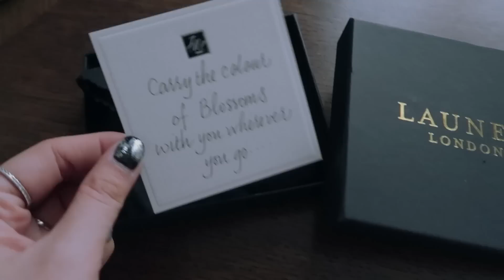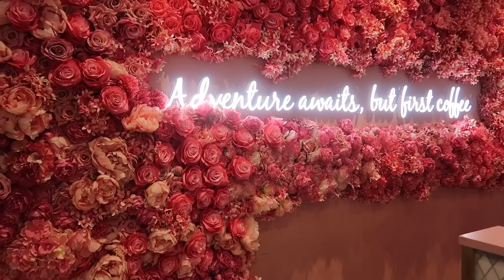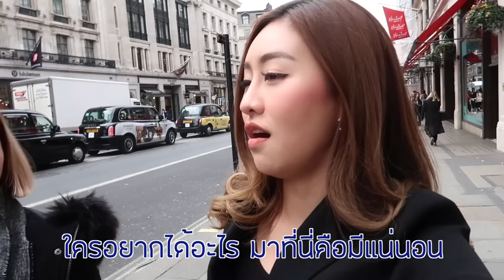LONDON 2019 VLOG # 1- Pimpatty x Jo Malone London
เมื่อเดือนที่แล้วเราพึ่งไปลอนดอนมา อังกฤษเป็นประเทศที่ไปหลายรอบมากๆ แต่ไม่เคยเบื่อเลย มีอะไรให้เที่ยวเยอะมาก ร้านอาหาร ร้านคาเฟ่เปิดใหม่เยอะมากๆ โลเคชั่นถ่ายรูปก็เยอะมาก

และที่สำคัญรอบนีเราไปกับ Jo malone London ซึ่งเราไปเยี่ยมโลกของ Jo malone london เลย ที่สำคัญรอบนี้ แพทได้มีโอกาสไปร่วมงานเปิดตัวน้ำหอมรุ่นใหม่คือ BrilliantBlossoms ออกใหม่ล่าสุดมีทั้งหมด 4 กลิ่น
มี silk blossom ,
orange blossom ,
Frangipani flower (คือกลิ่นโปรดเรา)
Star Magnolia
และเราก็ได้เจอเพือนใหม่ เหล่า Influencer ของแต่ละประเทศเยอะมากๆ ทุกคนน่ารัก Nice มากๆ 🙂

The World of Jo Malone London 💕
Thank you @JoMaloneLondon for having me in this trip together with influencers from over the world. What a beautiful house you have such a dream house